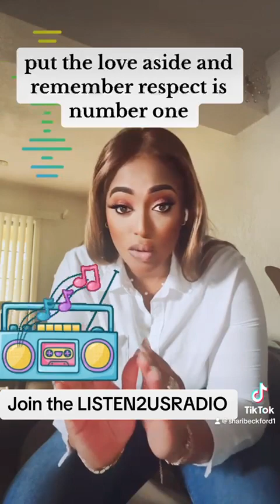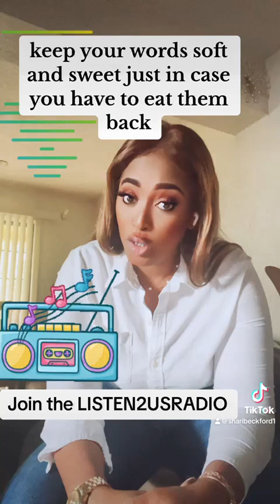Watch you tone when speaking to your partner. by SHARIBECKFORD AKA DR. LIA ON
Whenever you open your mouth to speak remember the texture of your voice is important the way in which you speak will say how you leave your partner feeling.